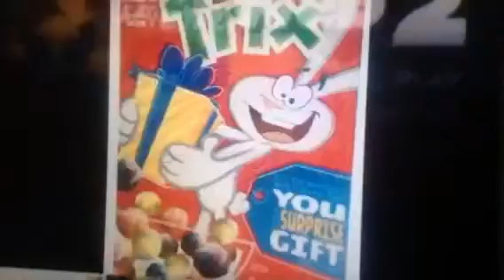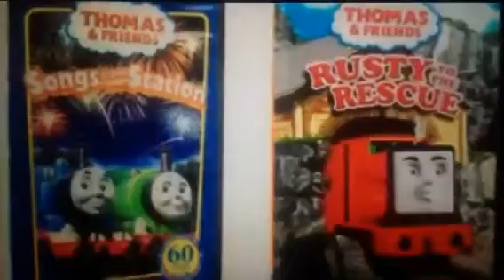Copy of Toad and friends Don't judge a book by its cover